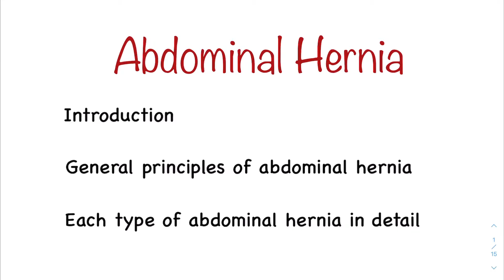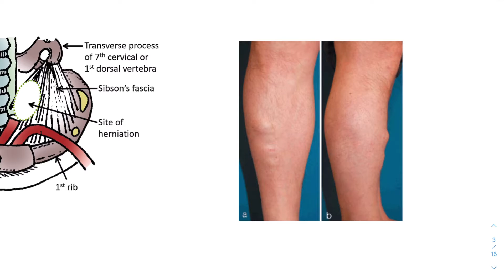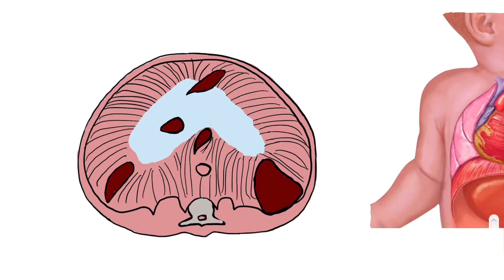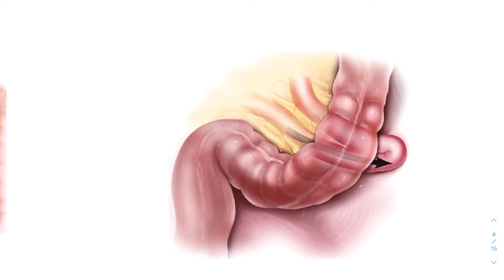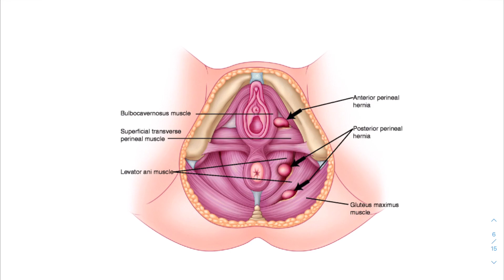(01) Abdominal hernia | Introduction